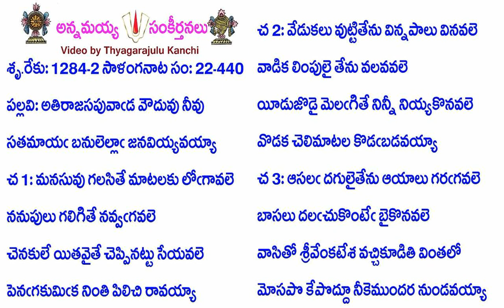Book22-Song440-10785-అతిరాజసపువాడ వౌదువు నీవు-atirājasapuvāḍa vauduvu nīvu